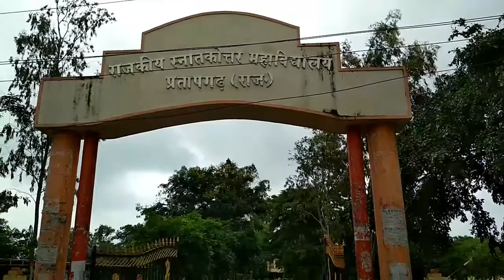छात्रसंघ चुनाव के महामुकाबले को लेकर प्रतापगढ़ पीजी कालेज में क्या कुछ रही तैयारियां